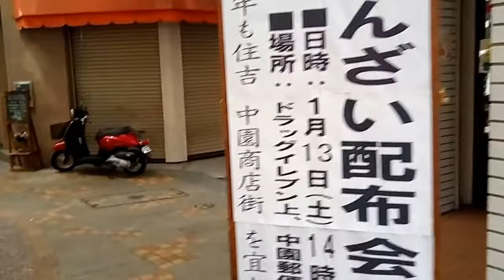恒例・長崎市住吉・中園商店街 新春ぜんざい配布会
中園側
2018年1月12日開催
午後2時～